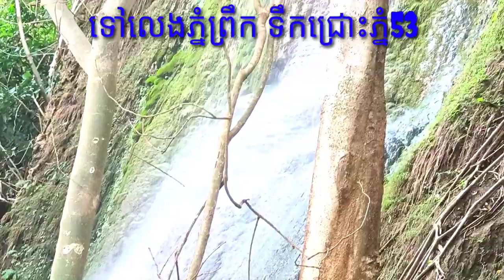ស្រុកភ្នំព្រឹកទឹកជ្រោះភ្នំ 53 សំបូរស្រីស្អាត#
ស្រុកភ្នំ ព្រឹក គឺជាស្រុកមួយស្ថិតក្នុងខេត្តបាត់ដំបង នៅជាប់ជាយដែនថៃ ស្រុកនោះមានឈ្មោះថា ស្រុកភ្នំព្រឹកដោយសារតែស្រុកនោះមានភ្នំមួយឈ្មោះភ្នំព្រឹក ។ ប្រសិនបើអ្នកដំណើរបានឆ្លងកាត់ទីនោះ ពួកគាត់ត្រូវតែឈប់ជាក់ជាមិនខានបើទោះជាប្រញាប់យ៉ាងណាក៍ដោយ។ ឥឡូវទីនោះកំពុងតែអភិវឌ្ឍន៍ទៅជាតំបន់ទេសចរណ៍ដ៏ល្បីក្នុងថ្ងៃអនាគត។នោះមានតំបន់មានទឹកធ្លាក់ធម្មជាតិ និងភ្នំតូចធំជាច្រើន  ដែលអោយឈ្មោះថា ទឹកធ្លាក់ភ្នំ53 ។
       ប្រវត្តិភ្នំបូកគោ,history of bokor mountain,សម័យបារាំងនៅប្រទេសកម្ពុជា,ការកសាងភ្នំបូកគោជាលើកដំបូង,សង្រ្គាមលោកលើកទីពីរ,ជប៉ុនគ្រប់គ្រងប្រទេសកម្ពុជា,ព្រះបាទសម្តេចសីហនុ,ព្រះបាទមុនីវង្ស,ខេត្តកំពត